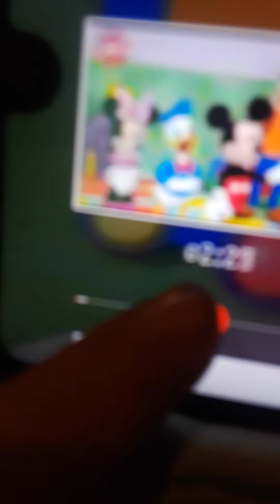December 5, 2021